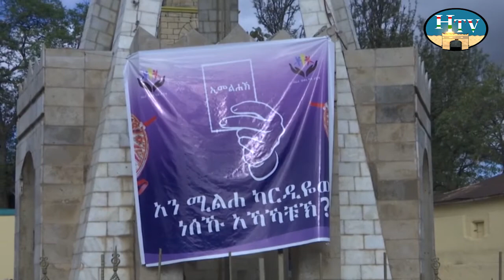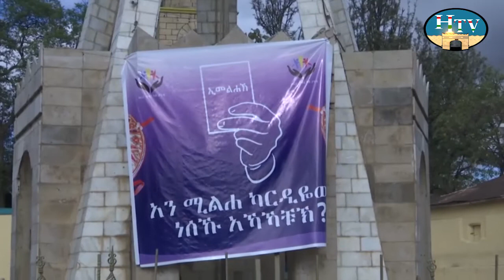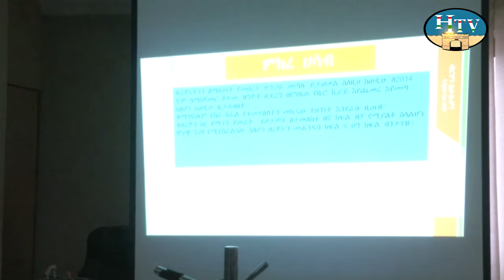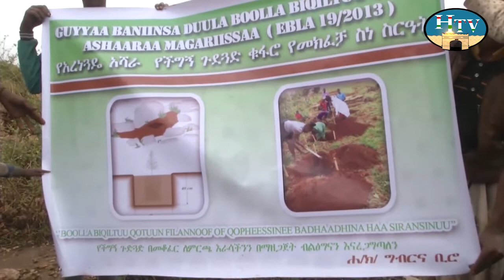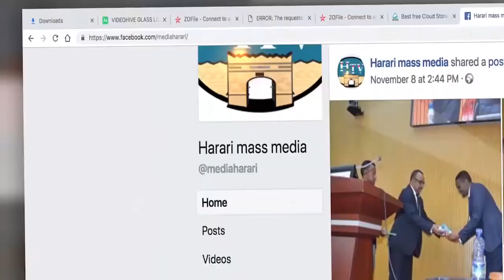HTV : Amharic News 20 08 13